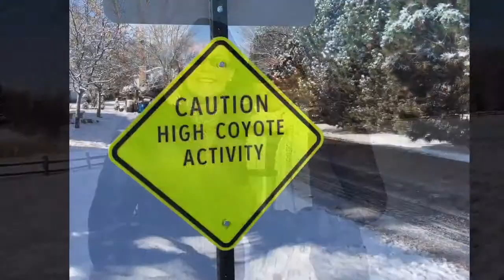Happy Holidays From Team T.U.F.F.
What was Thanksgiving like for Team T.U.F.F.? Here are four days condensed into 2 min. And 58 seconds.

Happiest of Holidays to You and Yours!

Love,

The TUFF Momma (Vashon Borich)